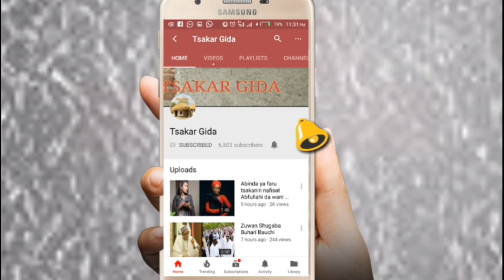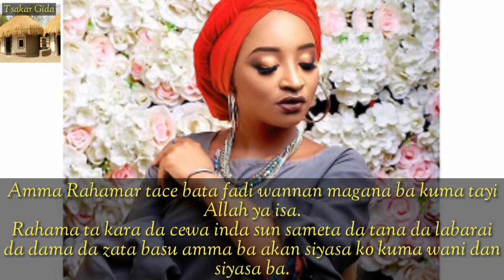Rahma sadau tayi Allah ya isa akan wani labarin karya da wasu yan jarida suka buga a kanta